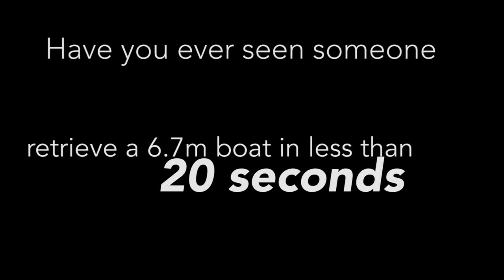20-second Bar Crusher boat retrieval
Have you ever seen a 6.7 metre boat being retrieved in under 20 seconds.

We have and you can see it here.

Bar Crusher ® continue to innovate with great boats, great design and a little thing we like to call Low Stress Boating.